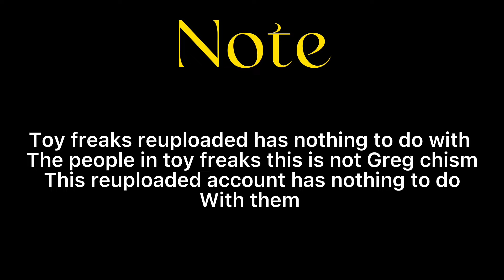Giant Strawberry Challenge Cake Candy Soda Granny Victoria Annabelle Toy Freaks ( reuploaded )